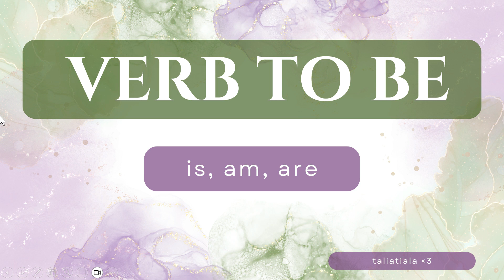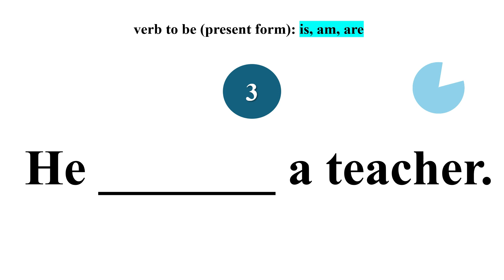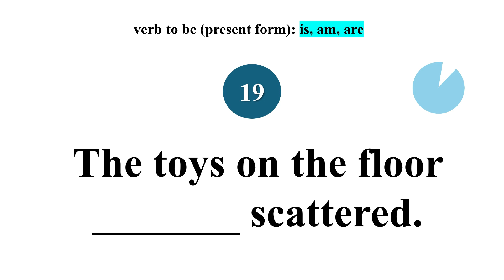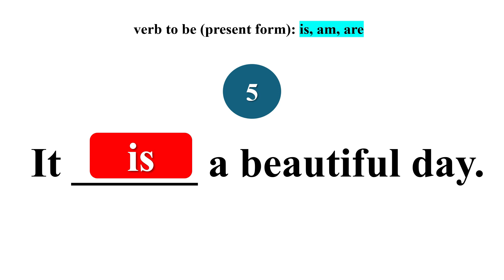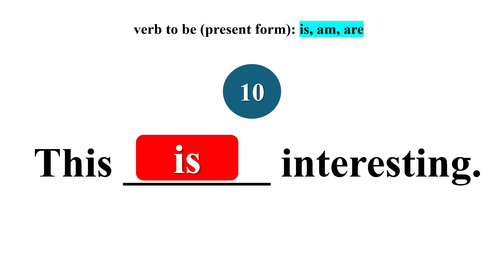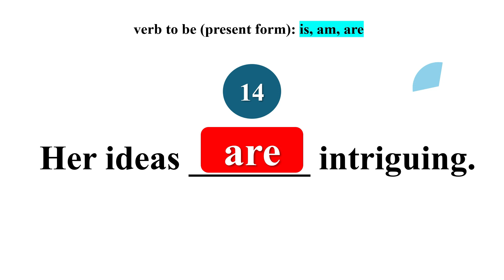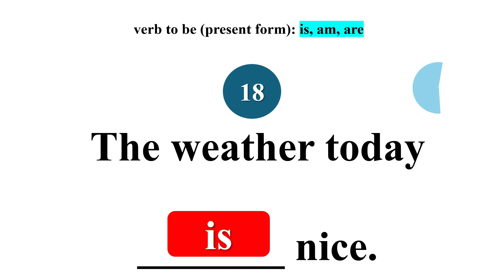Basic English grammar practice l Verb to be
You can practice more from here:
สามารถฝึกฝนเพิ่มเติมได้ที่นี้